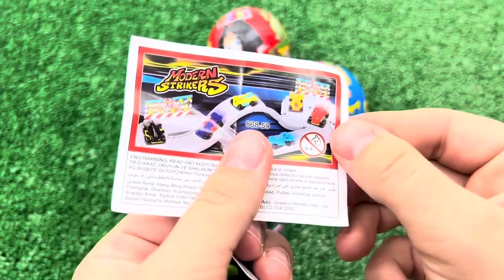Red VS Blue Food Dessert Mukbang 빨간색 파란색 디저트 먹방 DUBYBUBA 도나 CANDY